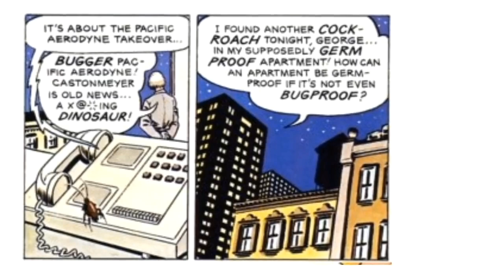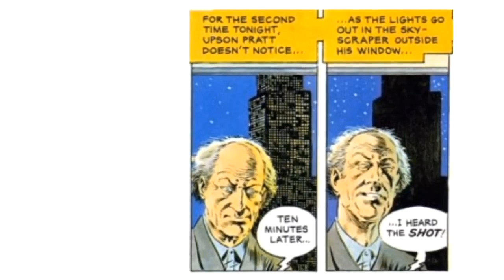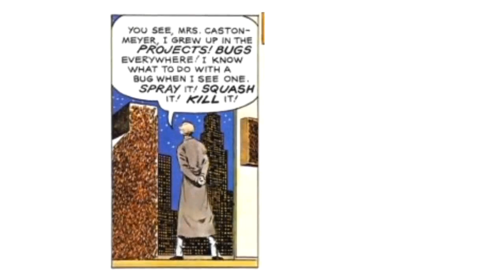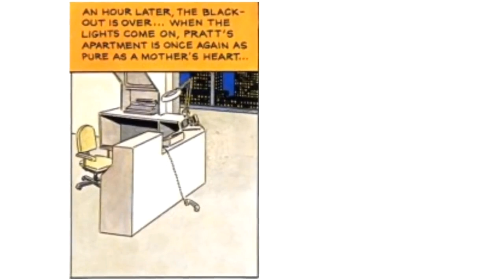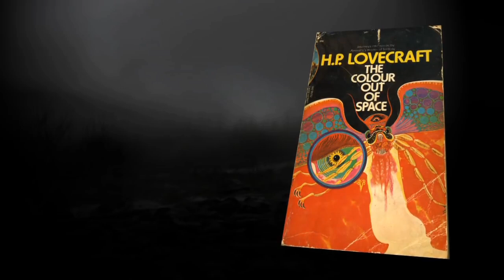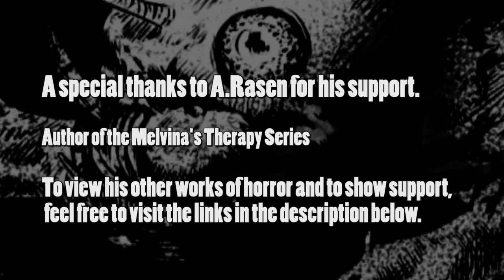Horror Show Presents: Creepshow